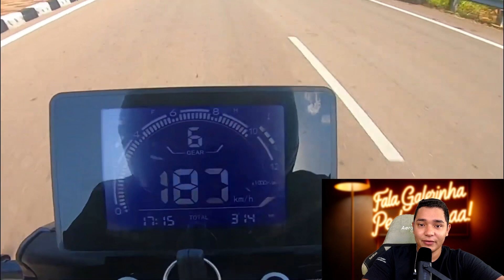SRK 400, BICILÍNDRICA QUE VEM PARA MUDAR O MERCADO BRASILEIRO COM MAIS DE 40 CV E RONCO DE 4 CANECOS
Galerinha pedrada se liga nessa novidade que está para chegar aqui no nosso Brasil pela SHINERAY com ronco de quatro cilindros, design e tecnologia QJ MOTOR, vou explicar tudo no vídeo de hoje.
(LINK DE EQUIPAMENTOS PARA VOCÊ E SUA MOTO)

*NOME DA MOTO SRK 400*

CANAL DE PARCEIROS YOU TUBE

= Fala, Annalu =

= Adversa Marketing Digital =